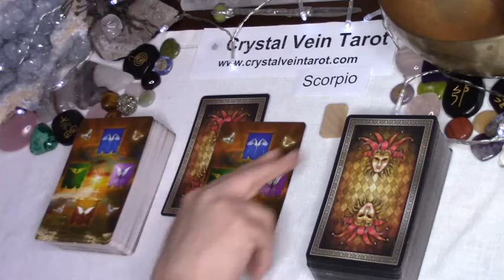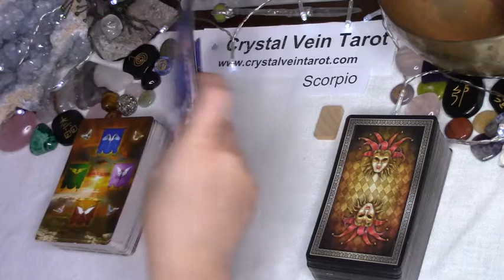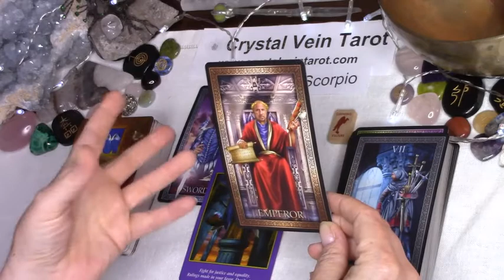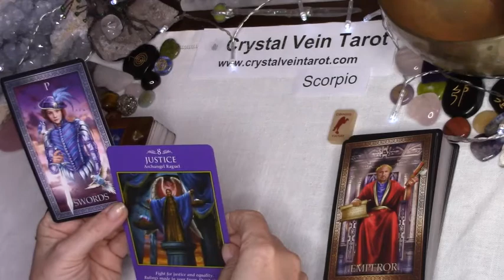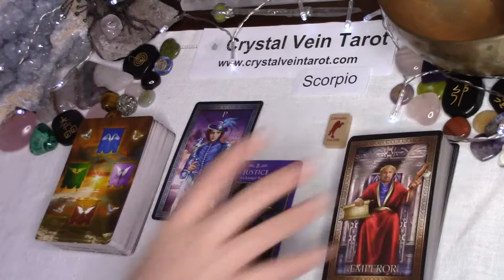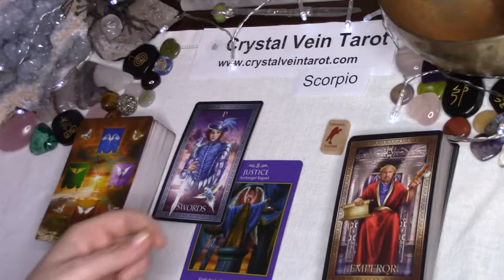SCORPIO WEEKLY JUNE 15-21 TAROT READING: AMBITIOUS plans and decisions made in your FAVOUR!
Deck Used: Tarot Grand Luxe, Archangel Power Tarot Cards, Animal Speak Runes.